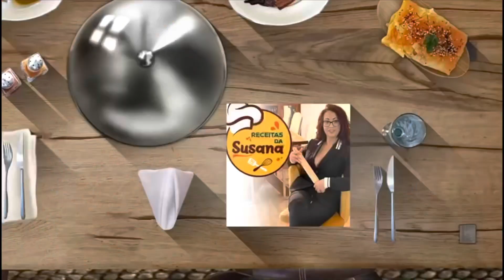Torta de chocolate e amêndoas/receita da Susana Correia